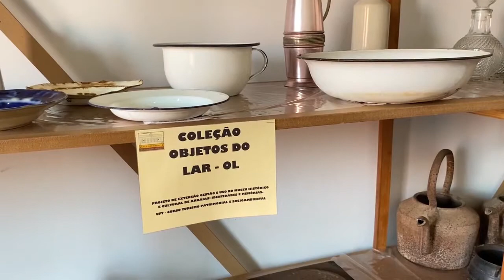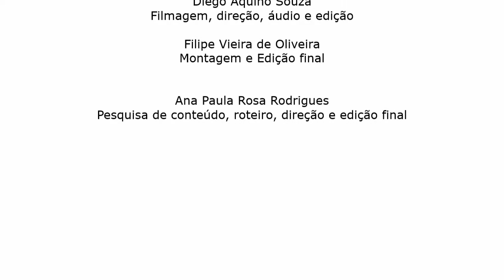Colher de pau